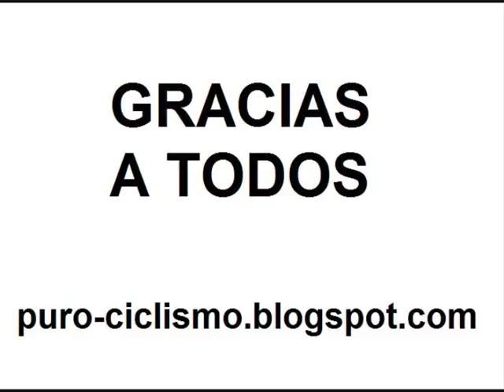Amigos de Puro Ciclismo 3